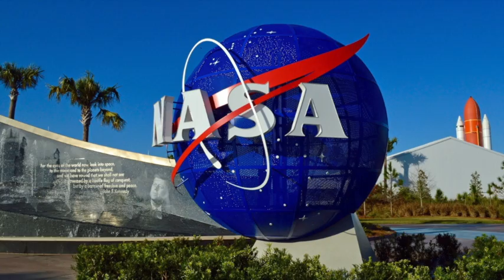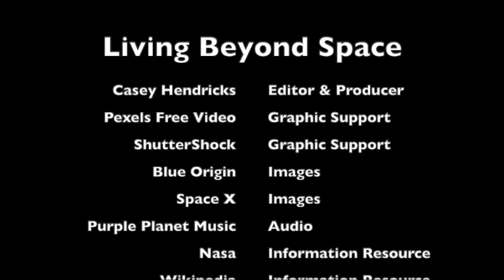Space 4 Assignment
Movie should be at least 3 minutes long but not more than 5 minutes.
The movie should be interesting and creative and can include illustrations, drawings, demonstrations, interviews, etc.